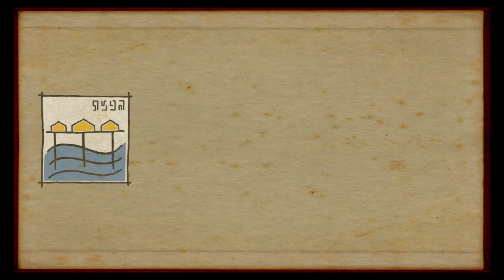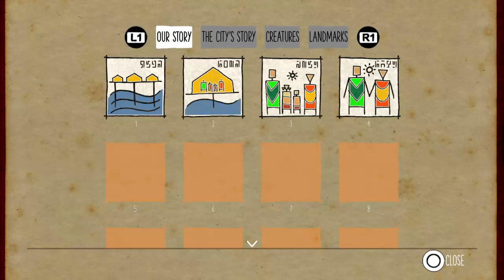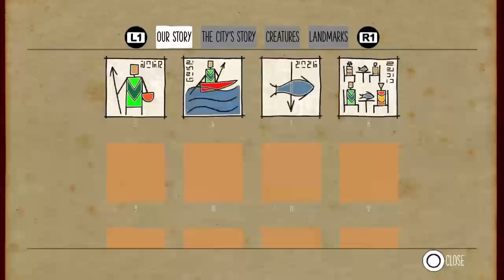First 15 minutes of Submerged (PS4)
Playthrough of the first 15 minutes of Submerged. Release: August 4th on PC, PS4 and Xbox One.